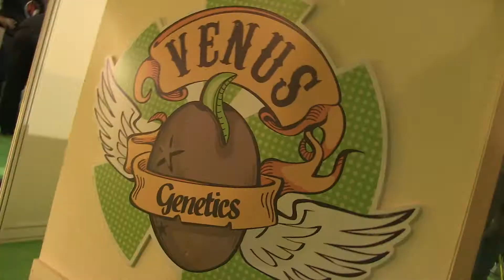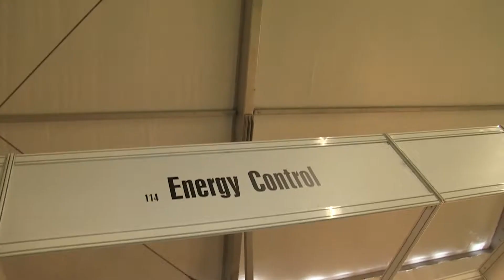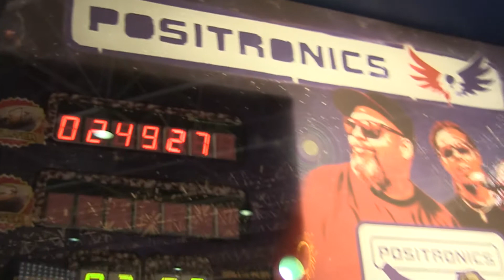Resumen del Spannabis 2015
Spannabis 2015 Barcelona abrió sus puertas por duodécimo año consecutivo. Esta feria, muy famosa en todo el mundo, y una de las más importantes a nivel europeo, ha vuelto, una vez más, a demostrar el gran nivel que tiene el sector en España.

Bancos de semillas, grows, empresas punteras del sector y medios de comunicación participaron en un particular despliegue cuyo principal objetivo era mostrar novedades y que consiguió que el público asistente disfrutara al máximo. La Feria abrió sus puertas el 20 de marzo, coincidiendo con la llegada de la primavera, y durante tres días superó todas las expectativas previstas y las cifras del 2014…Más visitantes y más stands que nunca.